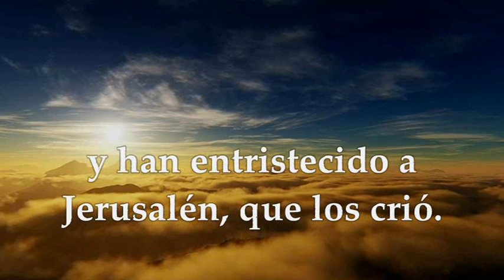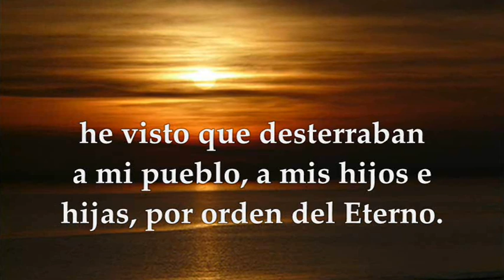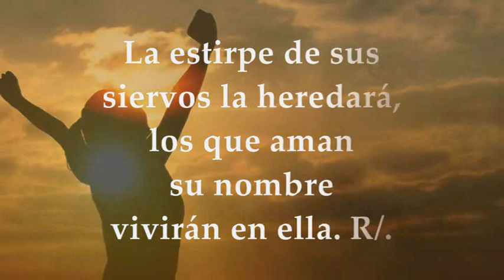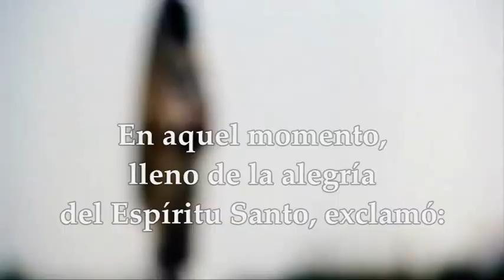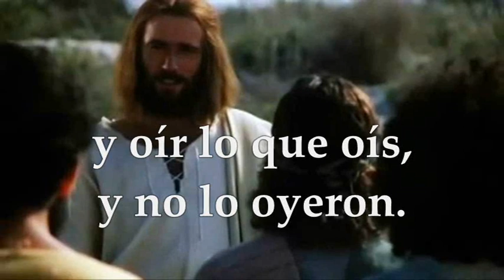LECTURAS Y EVANGELIO SÁBADO 7 DE OCTUBRE DE 2023 | SÁBADO XXVI T.ORDINARIO | LUCAS 10,17-24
EVANGELIO Y LECTURAS EUCARISTÍA SÁBADO 7 DE OCTUBRE DE 2023 SÁBADO VIGÉSIMA SEXTA SEMANA DEL TIEMPO ORDINARIO Primera Lectura: Del libro del profeta Baruc 4,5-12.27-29 Salmo 68,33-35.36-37 R/. El Señor escucha a sus pobres Evangelio según San Lucas 10, 17-24